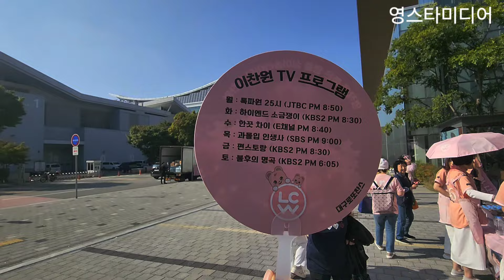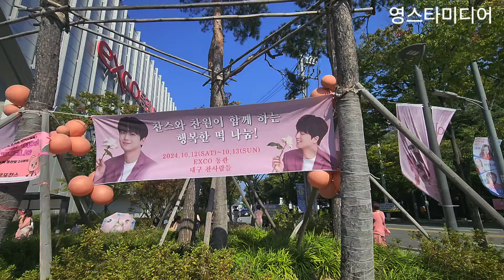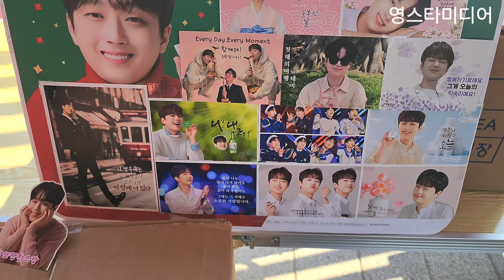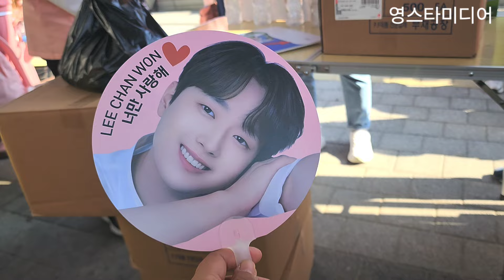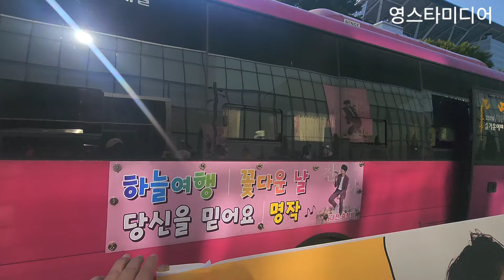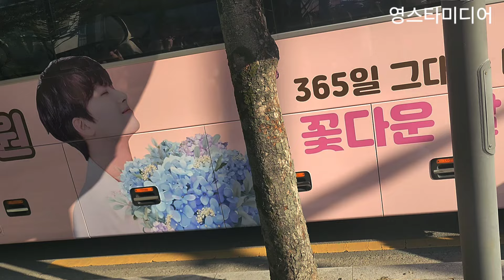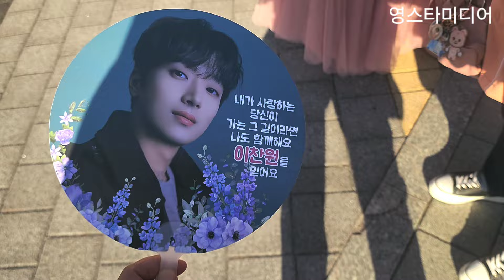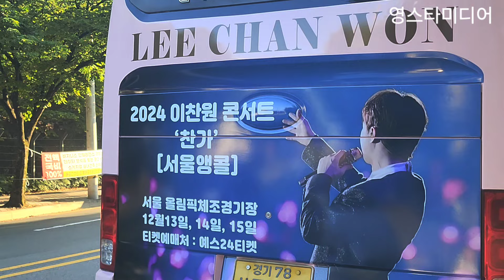이찬원 대구시내가 시끌벅쩍^^ 전국 찬스님들 무슨일이,,,?💢찬가 대구콘서트 10월 13일